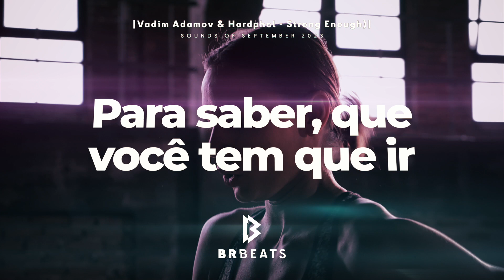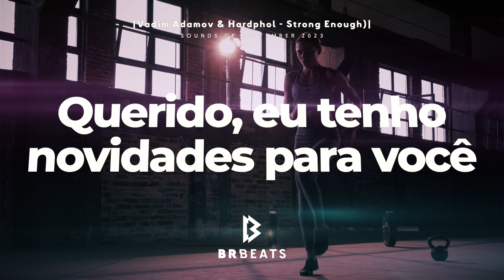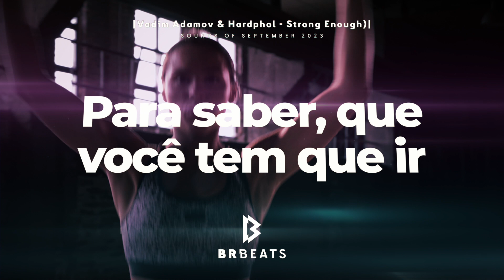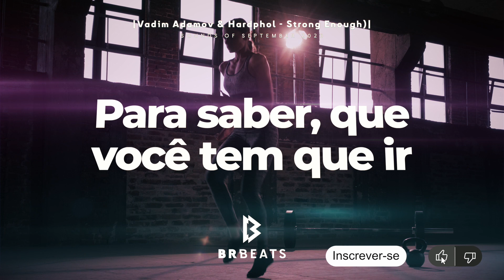Vadim Adamov & Hardphol - Strong Enough